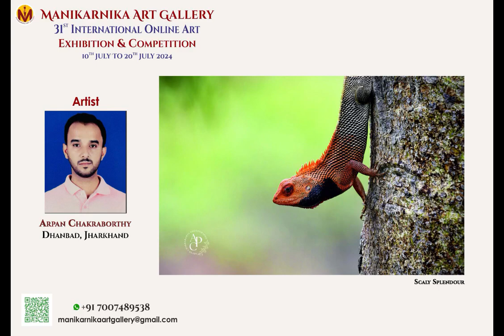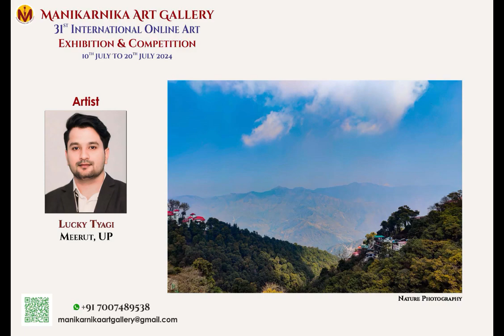31st International Online Art Exhibition by Manikarnika Art Gallery from 10th July to 20th July 24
Manikarnika Art Gallery has officially launched Of "31st International Online Art Exhibition & Competition" by Manikarnika Art Gallery from 10th July to 20th July 2024... Around 54 Respected Artists from all over world are participating in this Exhibition... All gave wonderful creations...Thanks to all Respected Artists...